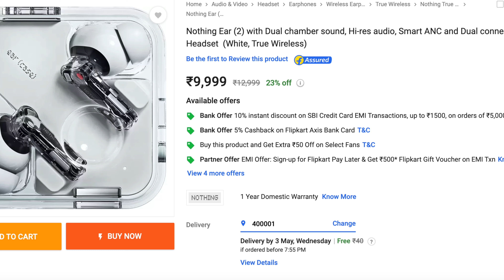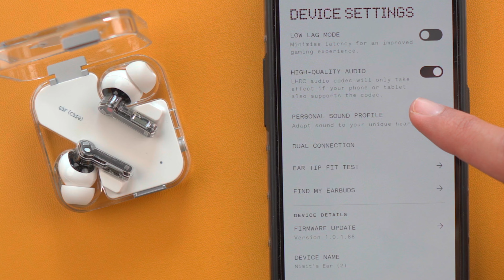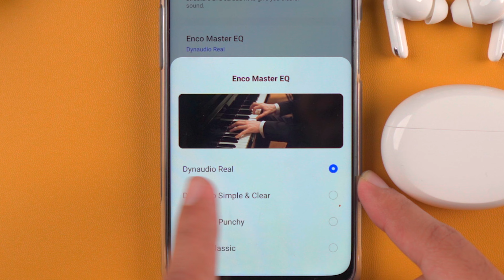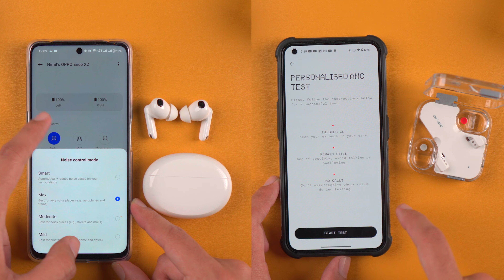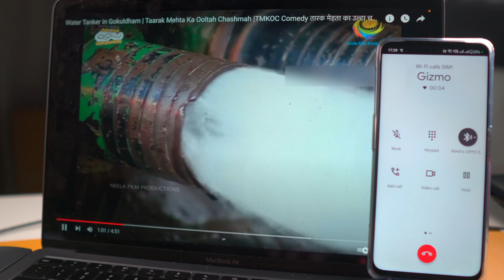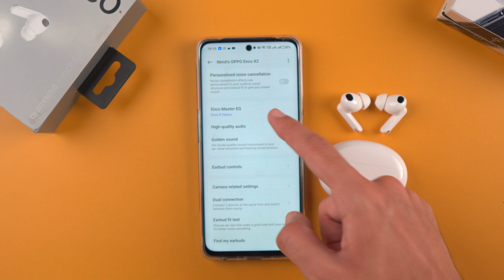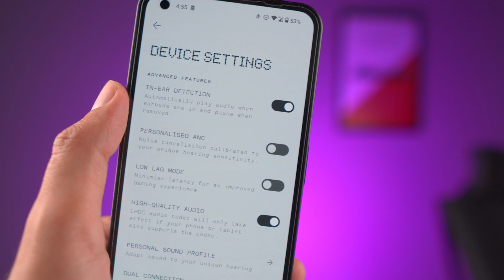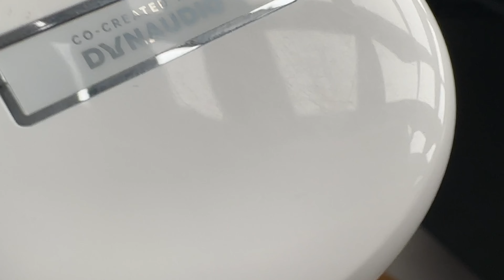Don't Buy Nothing Ear 2 Before Watching This!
Nothing Ear (2) vs Oppo Enco X2 Comparison - Best TWS Earbuds For You?

Nothing Ear (2) is the latest premium TWS from Nothing. It sells for ₹10,000 which is a steep price jump from the Nothing Ear (1). But how does this compare to the Oppo Enco X2? Let's find out